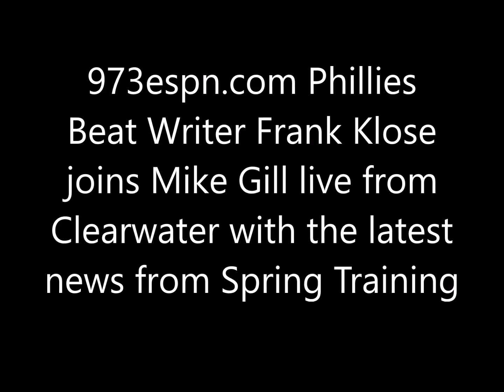Frank Klose joins Mike Gill live from Clearwater with latest news from Spring Training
973espn.com Phillies Beat Writer Frank Klose joins Mike Gill live from Clearwater with the latest news from Spring Training